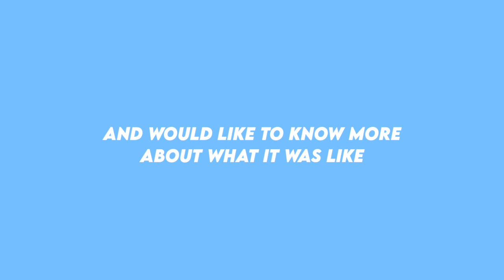MY OVERALL UNIVERSITY REVIEW: Is Nottingham Trent University worth it? Would I do my degree again?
MY OVERALL UNIVERSITY REVIEW: IS Nottingham Trent University worth it? Would I do my degree again? Would I study at NTU again? The Truth about my Psychology with Criminology degree.

Join me for my last university review of Nottingham Trent University (NTU), this time I am reviewing my entire 4 years of my undergraduate degree, along with the help of some fellow NTU subscribers. Thank you Amy, Kim, Sonia and Carlma for being part of this nostalgic university project! In this video I discuss the highs and lows of the last 4 years and whether I would study my degree/at NTU again.

- TIME STAMPS -
0:00 Here we go
0:33 What did you study?
0:57 Is studying combined honours worth it?
1:31 Do you prefer halls or a house?
6:02 What's your favourite NTU building?
7:00 How to make the most of NTU resources as a student?
9:06 What societies have you been apart of?
10:24 What was the best/worst year of your uni experience?
13:29 What is something you wish you could tell your 1st year self?
14:39 Your favourite part of your NTU experience?
16:42 What would you do differently if you ddi NTU again?
17:41 Your favourite spot to study on campus?
19:26 Worst part of your degree?
19:53 Assumptions of NTU that aren't actually true?
21:47 Did I prefer university pre or post covid?
22:45 Do you regret NTU or your course?
23:24 How would you describe your NTU experience in one word?
24:23 Would I do my degree again?
25:21 How can NTU improve on supporting students?
27:23 Would I return to NTU for postgrad study?

Hi, my name is Gaia and I'm a 4th year Psychology with Criminology student at Nottingham Trent University

UPLOAD TIME
Tuesday 6pm

LIKE THE MUSIC FEATURED IN THIS VIDEO? Here's a playlist of all my youtube video songs